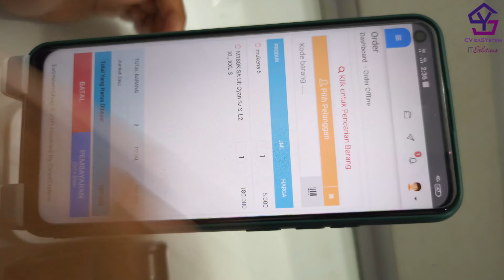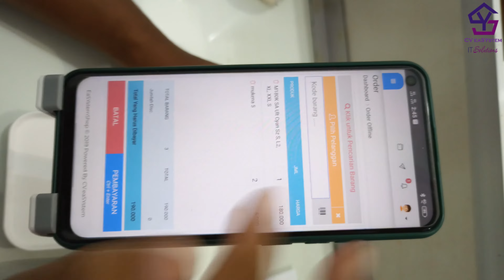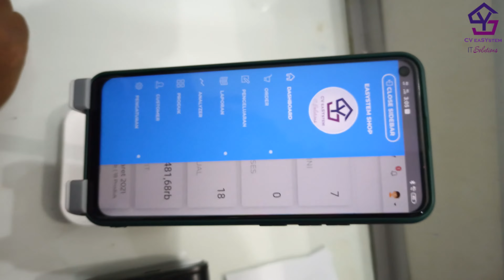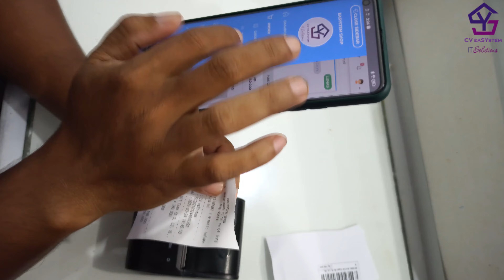13. APP E-Commerce ALL In One Ordermu Fitur Kasir Offline Cukup Dengan HP Android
Aplikasi Web Bisnis Online mu
Ordermu memudahkan Anda dalam mengelola Data Penjualan, mulai dari Transaksi Orderan dengan Mitra, membaca Statistik Laporan & Analisis Penjualan Anda.

Mengapa Harus Ordermu?
Dengan Ordermu, teman - teman sudah dapat memiliki Aplikasi Bisnis yang terintegrasi dengan Online Store. Yang dapat digunakan dan dijalankan dengan sangat mudah.